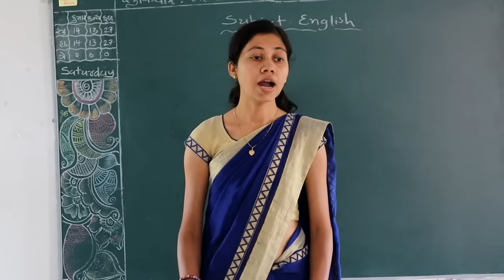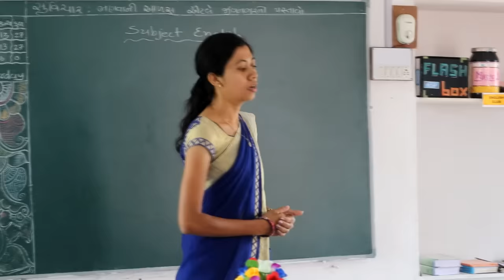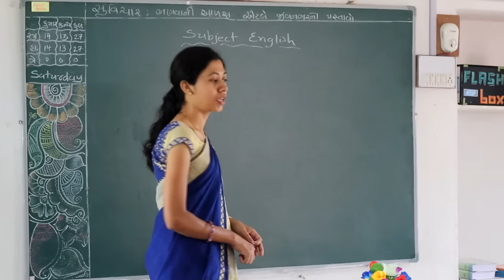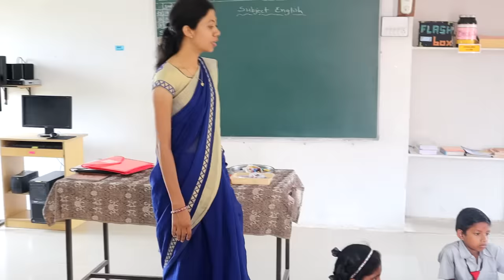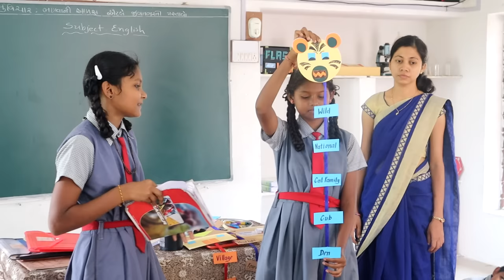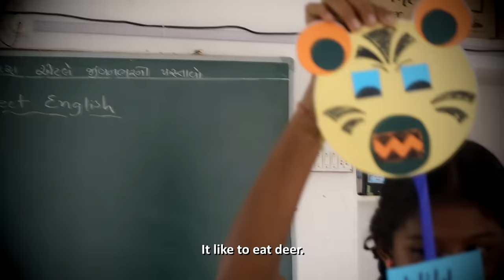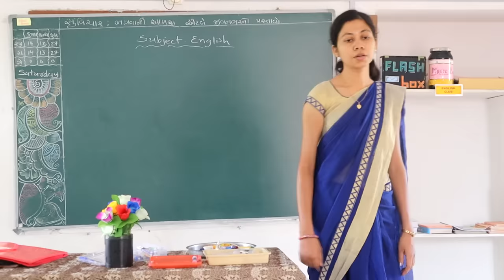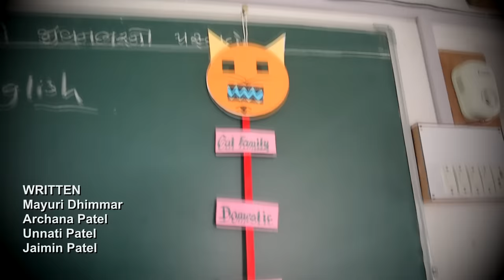WALL PIECE | English Language Game | Describe Things | Language Activity | Innovative Teaching Idea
Hi Friends..

About this Video :
Word Cone. The video shows  one of the interesting English Language Game in general as well as English language  activity in particular. The video shows with Playing Game teacher can easily  teach kids how to Describe Things in classroom and make his or her classroom live and interactive.
Our National Award Winning Innovative Educational Idea :
[One of our Idea "English Carrom" won ZIIEI National Level Innovative Educational Award, New Delhi which shows the Easy way to teach and recall spellings for kids.
English Carrom got 1st Rank @ District Level Innovation Fair The Idea will present @ State Level Innovation Festival in Gujarat. (GCERT, NAVTAR & I to We)